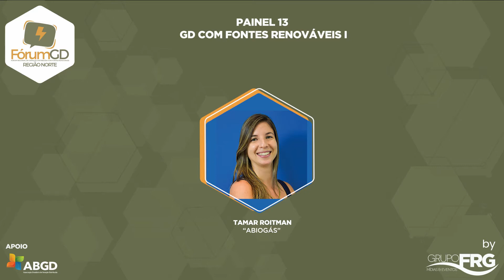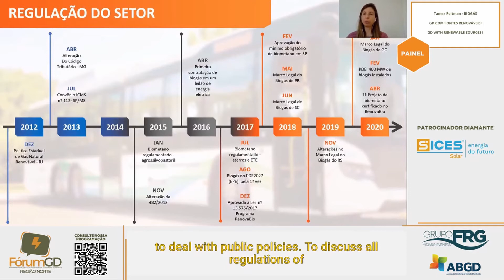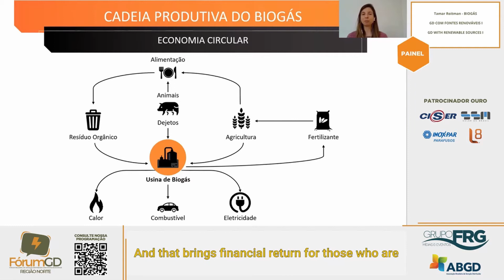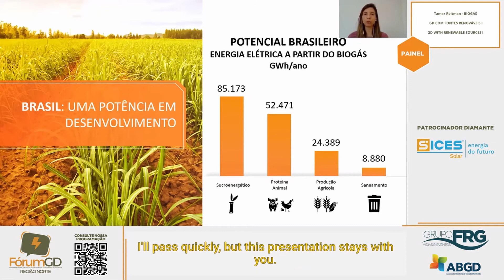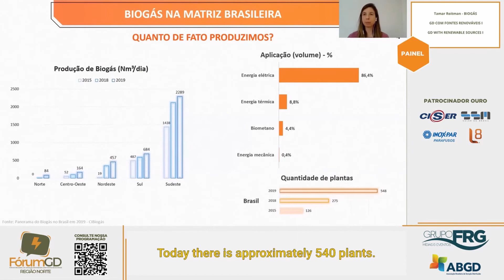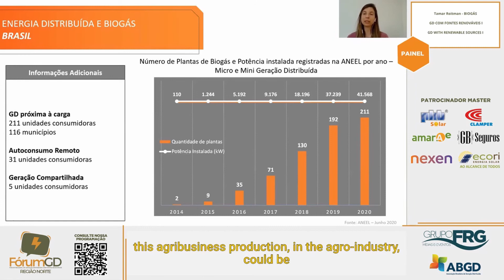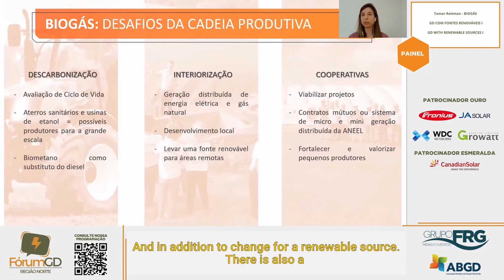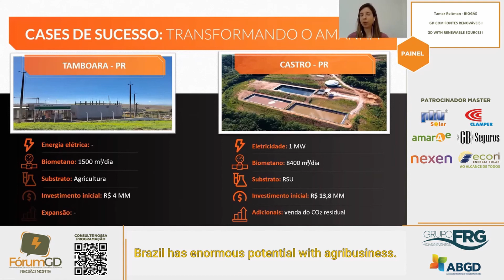FÓRUM GD Norte - Palestra TAMAR ROITMAN / ABIOGÁS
O Fórum GD tem como objetivo reunir a cadeia produtiva do setor de Geração Distribuída com Fontes Renováveis no NORTE do Brasil, sob o enfoque de oportunidades de negócios, discutir barreiras regulatórias, impedimentos jurídicos, tecnologias inovadoras, financiamento, capacitação e perspectivas de crescimento.
Saiba sobre os rumos do setor com renomados nomes da área de Geração Distribuída com Fontes Renováveis.